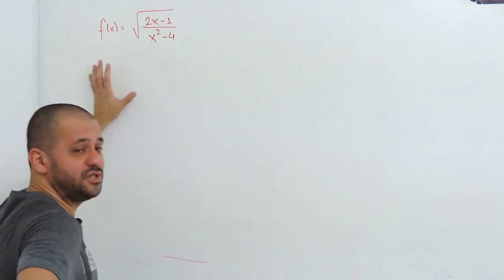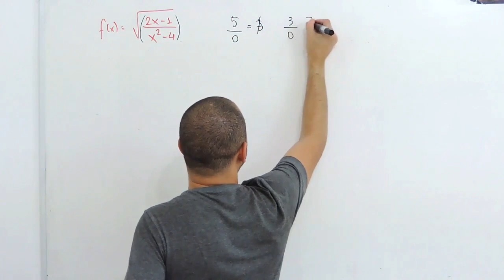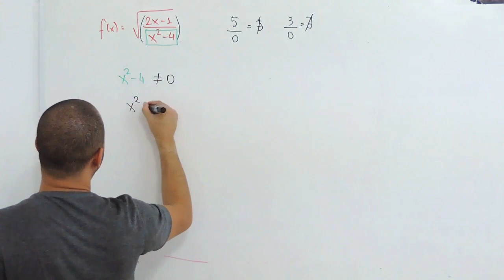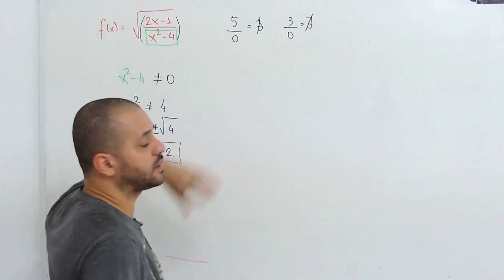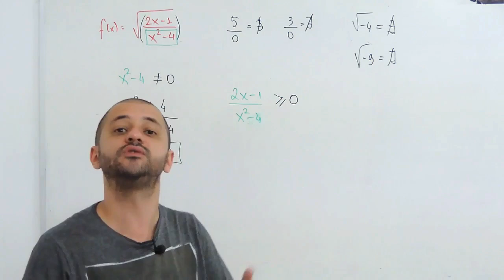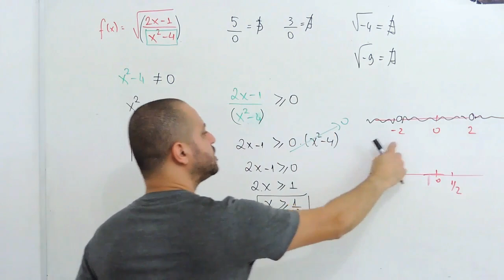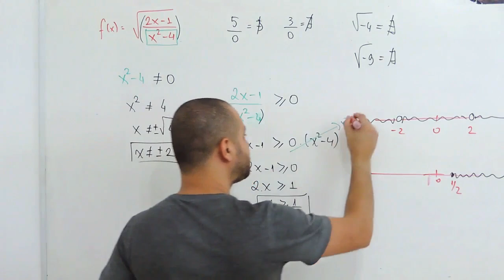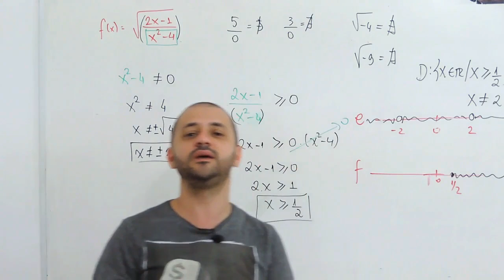Domínio de uma função - Exercício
😉Olá Helper nesse vídeo mostro como encontrar o domínio de uma função. Qualquer dúvida deixe seu comentário.